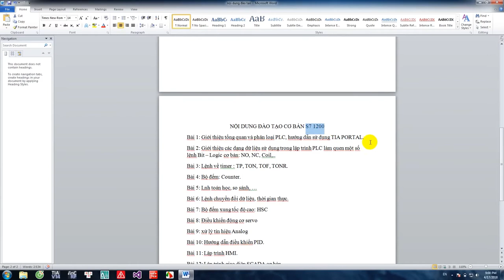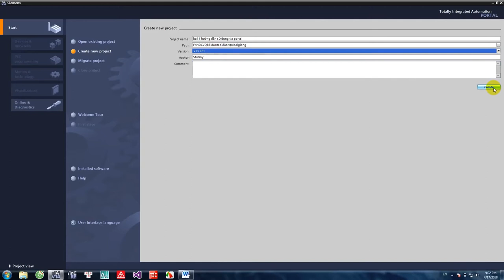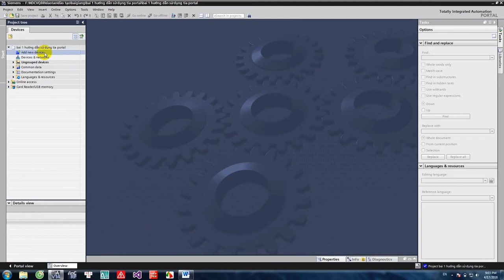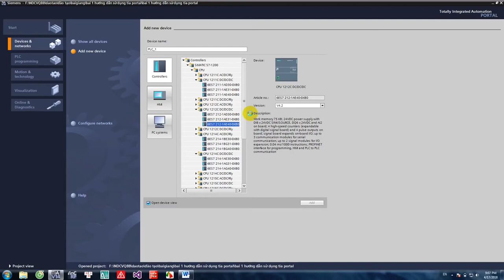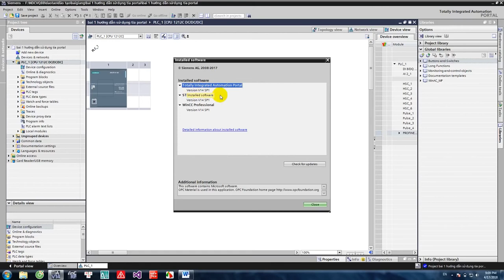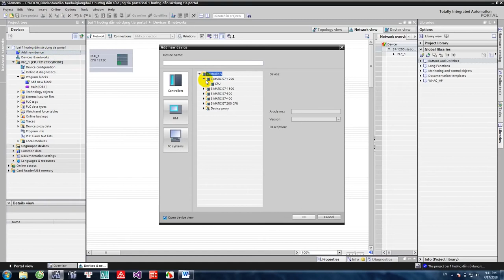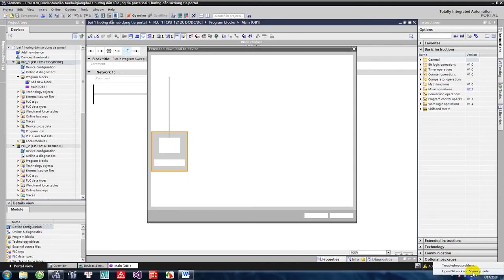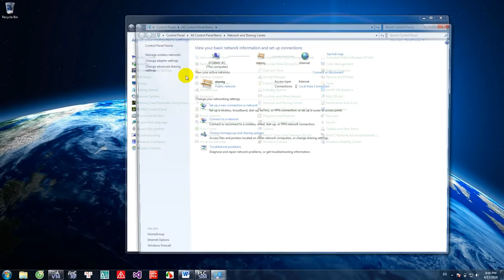Hướng dẫn PLC S7 1200 siemens tiaprotal bài 1